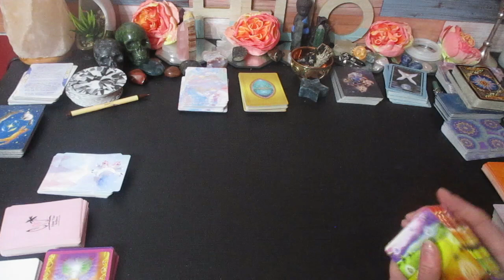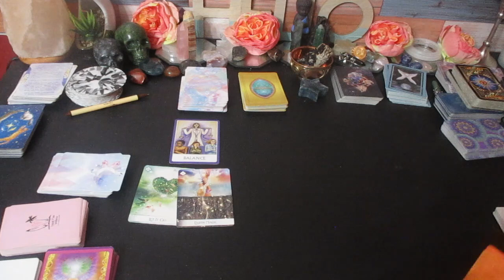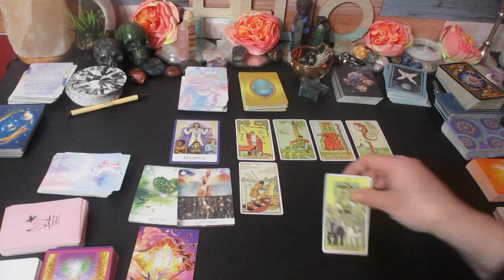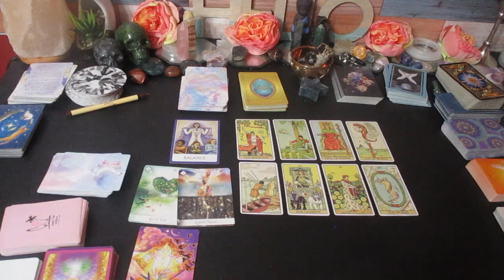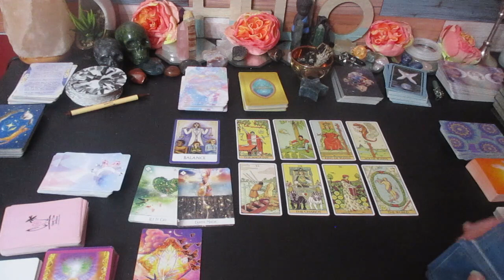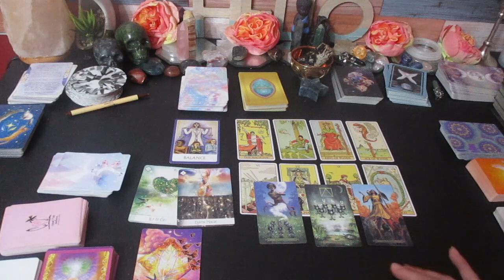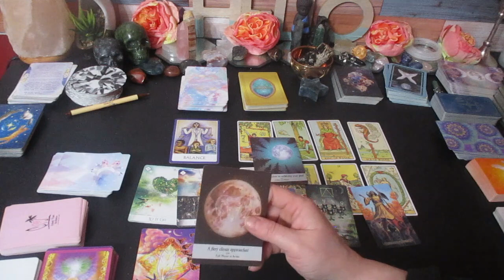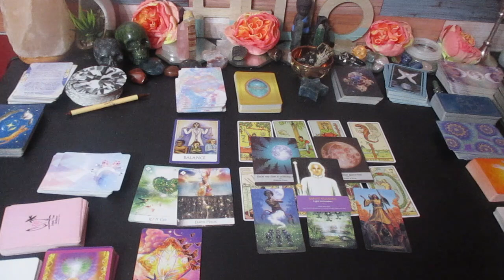🔮GEMINI ♊️ Big Miracles and Manifestations surprising you, here's wants coming! 🪄February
Much love!
~Renee G